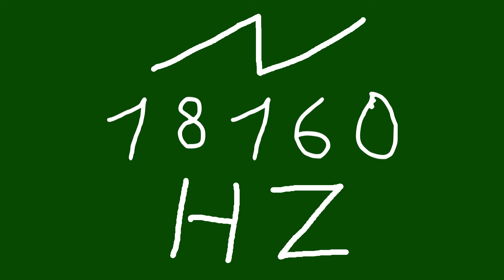18160 hz saw